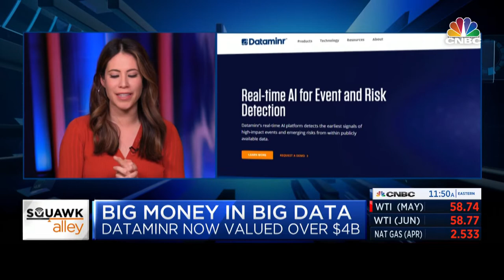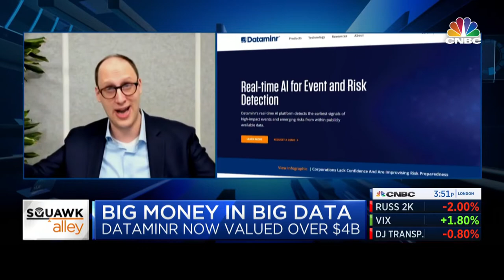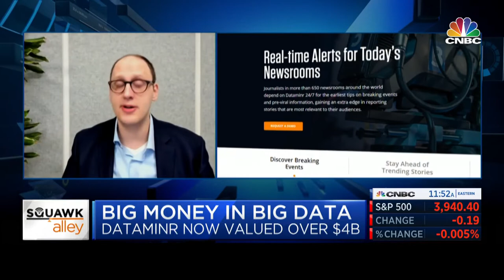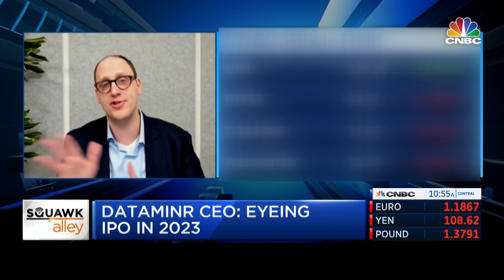CNBC Interview with Dataminr Founder & CEO Ted Bailey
March 23, 2021, Ted Bailey joined CNBC's "Squawk Alley" program to discuss Dataminr's $475M financing round, which raised the company's valuation to $4.1B, as well as its continued growth in both the public and private sectors.